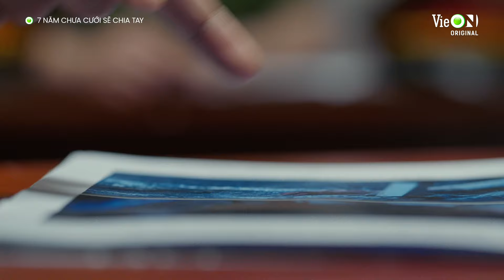Căm hận kẻ phá hoại cuộc đời thiếu gia lên kế hoạch trả thù cực thâm | 7 Năm Chưa Cưới Sẽ chia Tay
7 Năm Chưa Cưới Sẽ Chia Tay phát sóng vào lúc 20h00 Thứ 5, 6 hàng tuần trên siêu ứng dụng giải trí VieON.